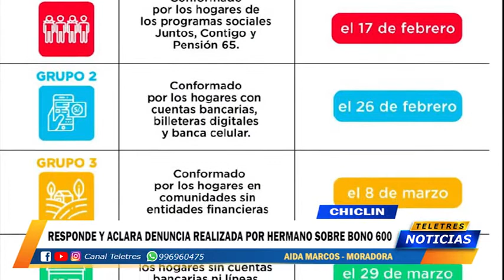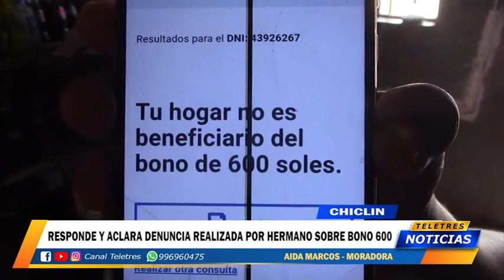CHICLIN - RESPONDE Y ACLARA DENUNCIA REALIZADA POR HERMANO SOBRE BONO 600